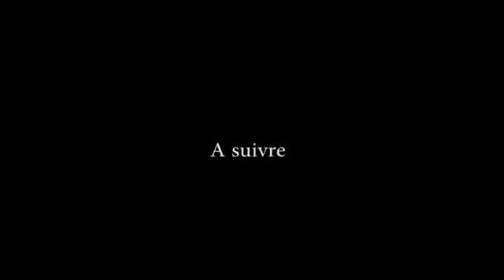Pas -18 ans BANA BATALA TE TALA LIFUTI YA KINDUMBA NDENGE EFUTAKA ? Abonnez- vous sur notre chaîne